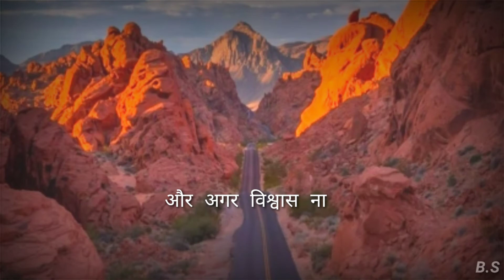Relationships are not of blood but of trust..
Bharat saini